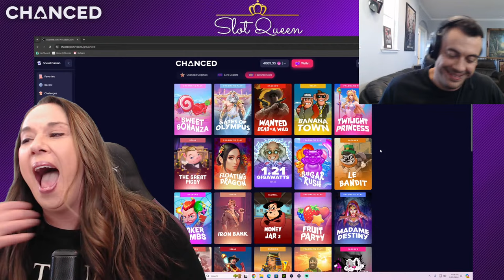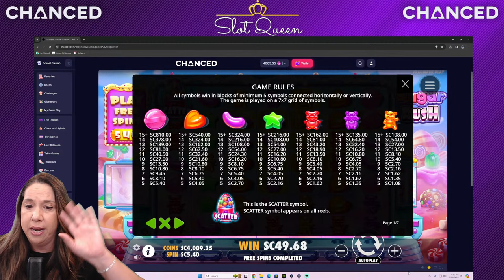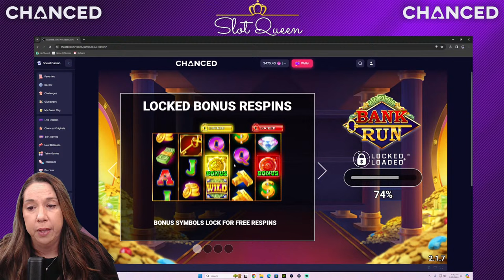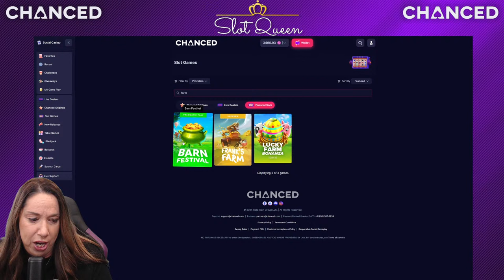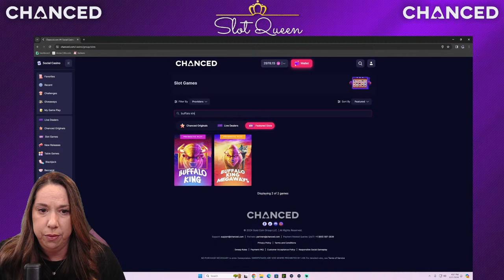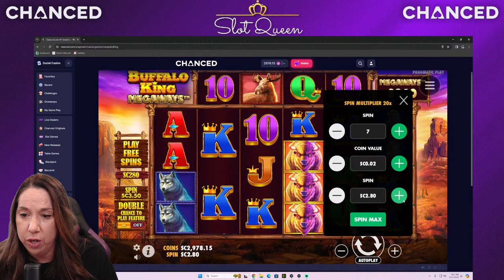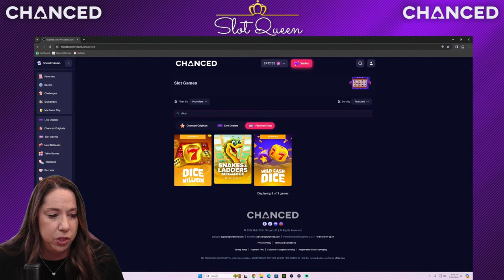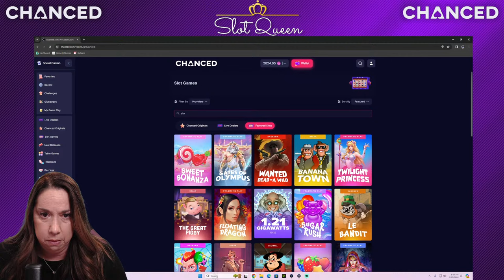🔴🟣 OMG....SUGAR RUSH 1000 IS HERE....LIVE TODAY !!!!! 🎰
Thank you so much for joining me on my Slot Queen YouTube channel today. Today I will be live streaming from home (yay) with my new partner Chanced.com ! Chanced is an online Social Gaming Casino. You can play for free or with Sweeps Coins right from the comfort of your own home. to sign up and get started. Partner with me on this next adventure on my gambling journey.